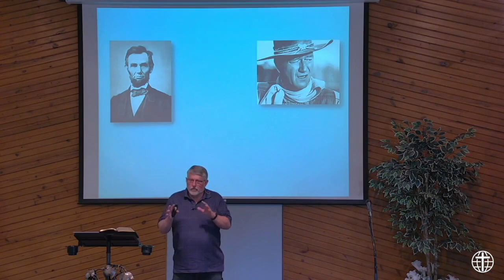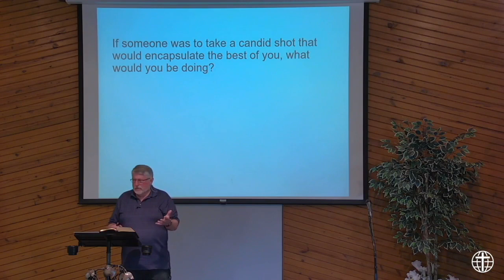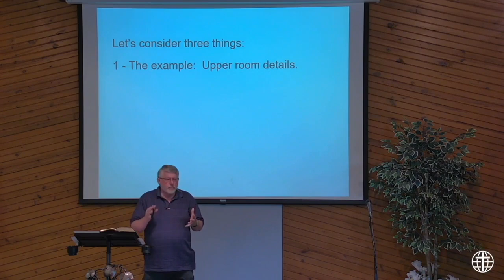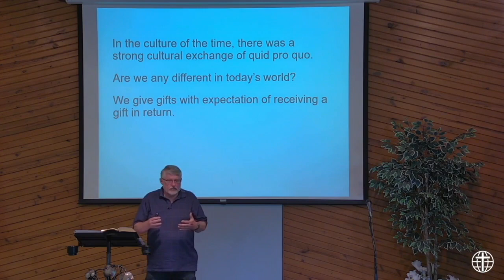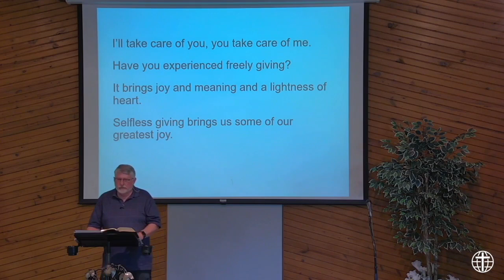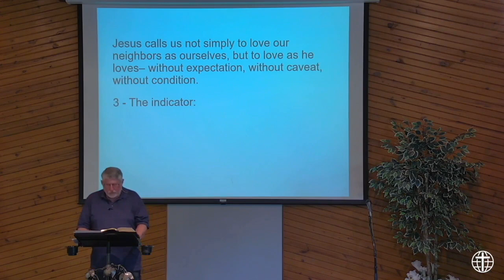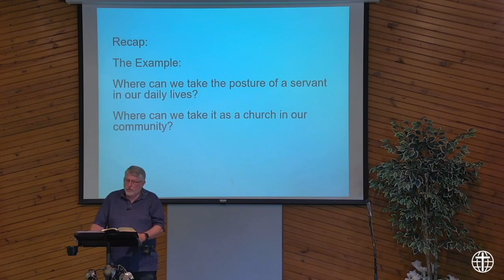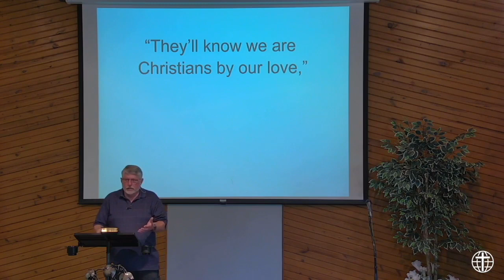"Jesus Love" | Grace Communion Derby | Message